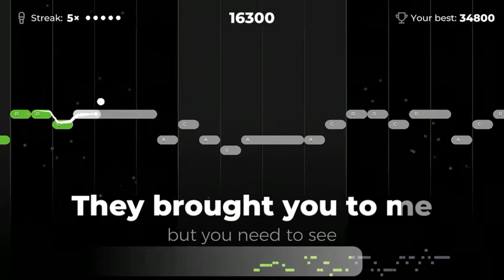In love with a snake verse 1 Yousician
This is verse 1 of the song in love with a snake from the Yousician app
(Check out the sight reading exercises in workout first though, I think we were supposed to learn how to read the music and then sing it,... whoops)
So only use this when you are like really struggling and have to perfect it but for the first time, try and sight read